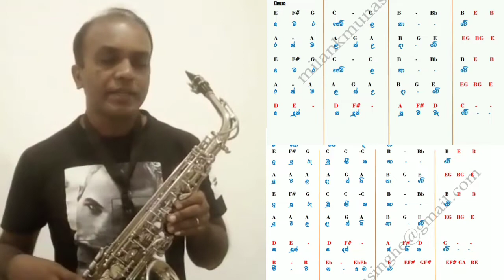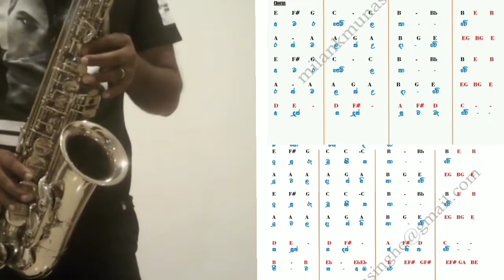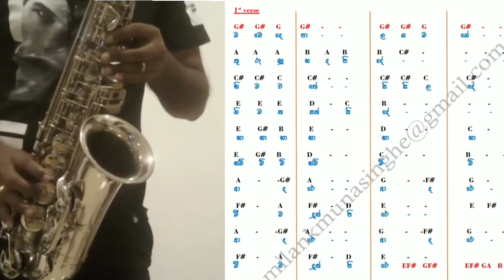How to play Saxophone for begginers/Amarapem Lathawe/Milan Music/Saxophone /Saxophone notes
have you any questions about this musics cantact me.